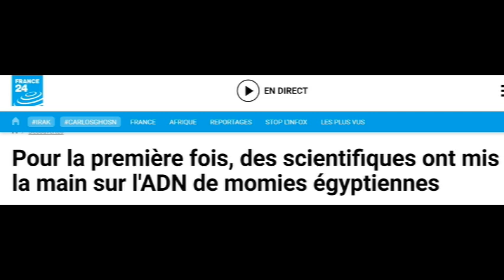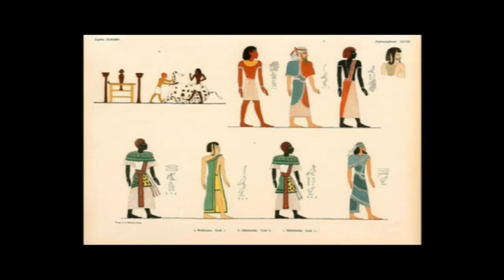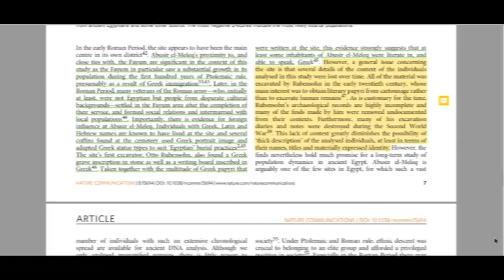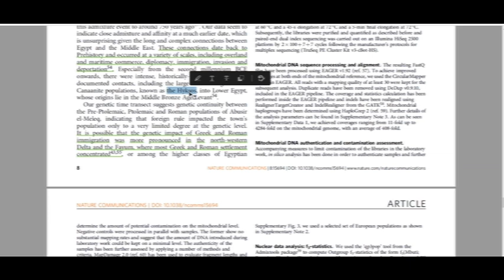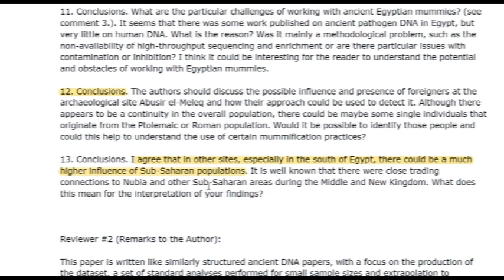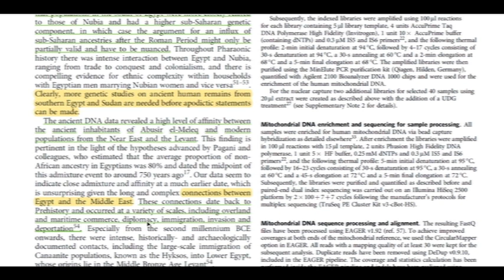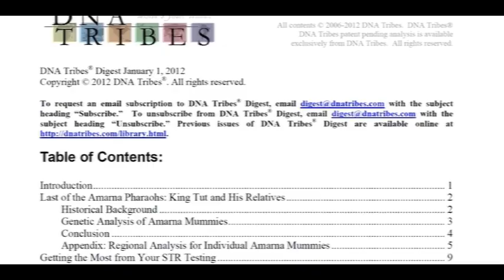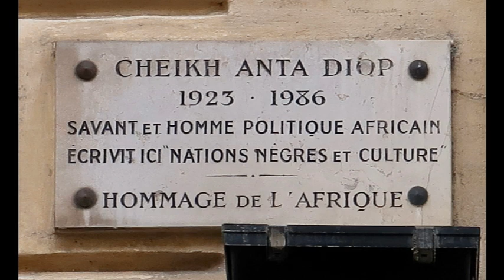Le mensonge sur l'ADN blanc des anciens égyptiens mise à nu brillamment!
La découverte qu'on nous a présenté dans tous les médias occidentaux était basé sur la fraude et les médias lui ont fait parlé ce qu'elle ne dit pas